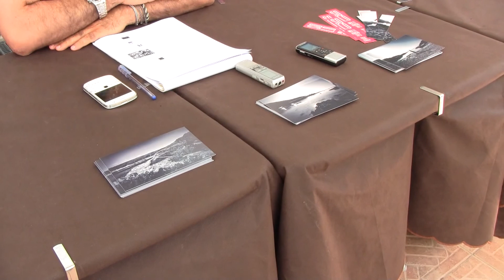Maglio SOLO che male accompagnato. La conferenza stampa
Maglio SOLO che male accompagnato. La conferenza stampa integrale dopo la manifestazione musicale e sensoriale a Portortoselvaggio